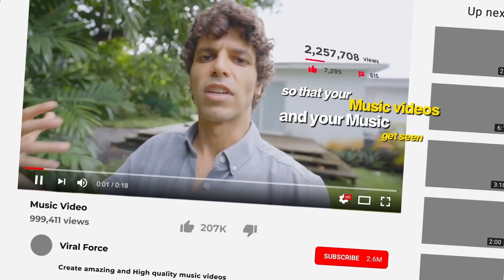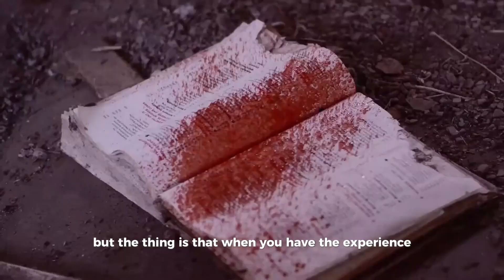Viral Force | We Produce LIT Music Videos With Small or Large Budgets! - Let's Make You Go Viral!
At viral force we not only help you produce your music video, but we give you a ton of postable behind the scenes content, reels and marketing material to help you get it seen! We run ads and come up with strategy.

We don't want you to use your whole budget in a video and be left with nothing for your marketing. Our holistic approach to Behind The Scenes content and advertising helps you craft a unique story and get it seen by the world.

(También se habla español)